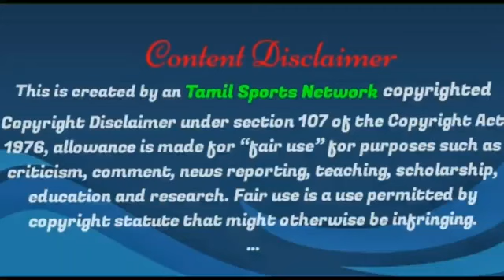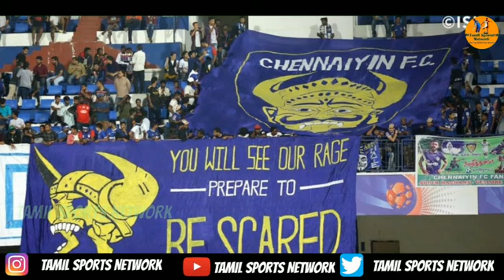Chennaiyin FC Players & Staffs Arrived Goa for Preseason|MCFC, SCEB New Signing|FCG 5 - JFC 0|TSN